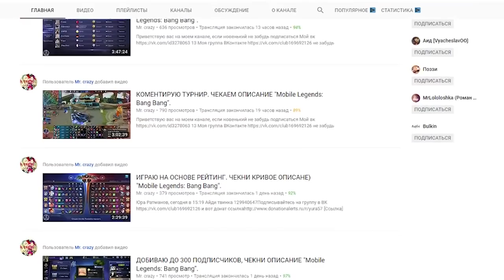ОБНОВЛЕНИЕ 1.3.04 Mobile Legends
💰 Продам скины за 80% стоимости